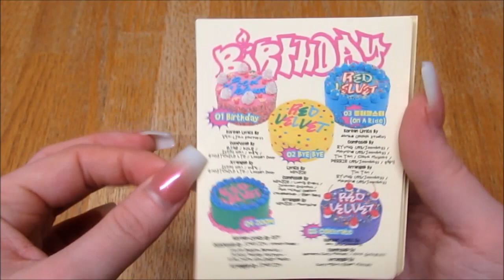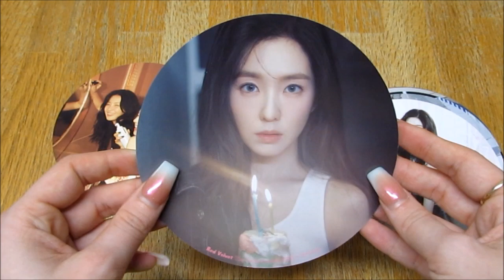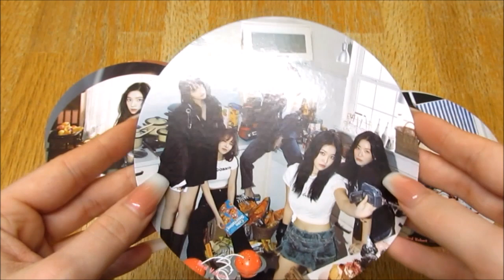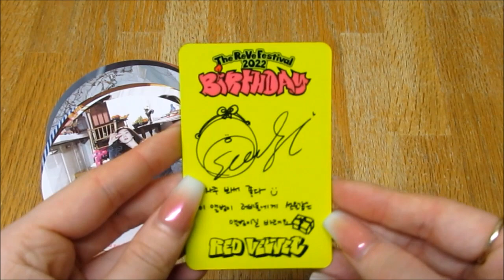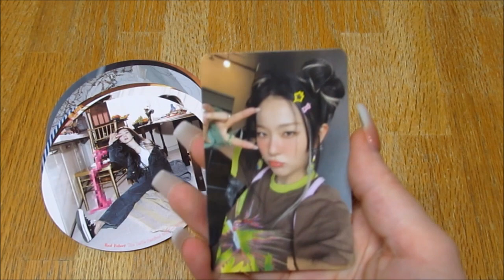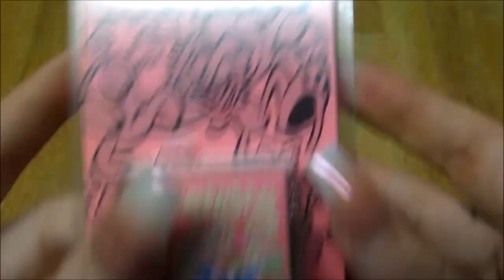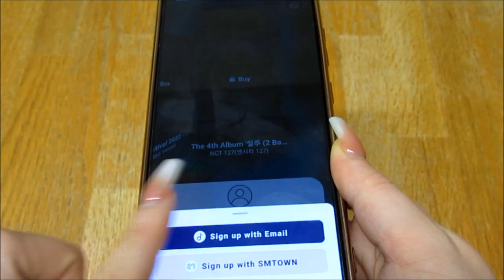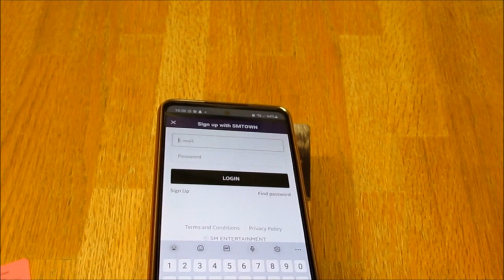(Unboxing) RED VELVET 8th Mini Album THE REVE FESTIVAL 2022: BIRTHDAY (Irene Cake & SMini ver)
I'm actually obsessed with the cake ver
*Included* CD + 10 Postcards + Lyric Paper + 1 Photocard (out of 5) + Standee